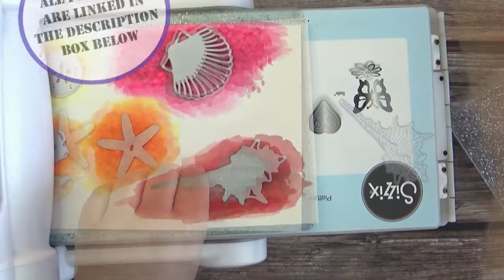Seashell Dies in Warm Colors | Troqueles de Caracolas en Colores Cálidos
📦 Full list of supplies is listed on my blog | Lista completa de productos se encuentra en mi blog

◾ Hello there! It's me, Cha! This card was created at the same time that the previous one. It's quite similar but changes the colors and some of the elements. These are different looks that you can do when you have little products, or you want to reuse the same products over again. Besides, I created an extra card from this one that is shown at the end of the video!. I hope you like these cards!! Thank you so much for your support! 💗

◾ ¡Hola a todos! soy Cha. Esta tarjeta fue creada al mismo tiempo que la tarjeta anterior que hice. Es bastante parecida solo que cambia los colores y algunos de los elementos. Ambas tarjetas tienen diferentes apariencias y que puedes hacer cuando no tienes muchos productos, o quieres utilizar el mismo producto una y otra vez. Además, creé una tarjeta extra de esta misma tarjeta que se las enseño al final de este vídeo. ¡Espero que les guste esta tarjeta! ¡Recuerden subscribirse a mi canal y mi blog para más vídeos y publicaciones como esta! ¡Muchas gracias por vuestro apoyo!💗

[Full list of supplies is linked on my blog | Lista completa de materiales se encuentran alistados en mi blog]

• Sizzix BIG SHOT MACHINE Gray And White 660200 at Simon Says STAMP!

• Double Sided Adhesive Foam Roll - 1/4 Inch x 32 Feet

• Studio Katia EMBELLISHMENT WAND sk014 at Simon Says STAMP!

• Marvy Uchida JEWEL PICKER Tool 91GRC at Simon Says STAMP!